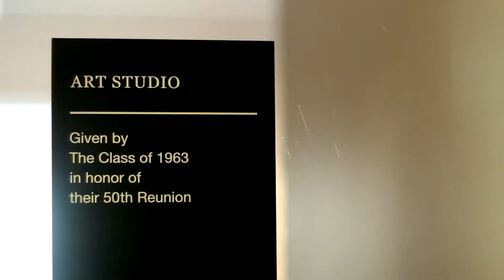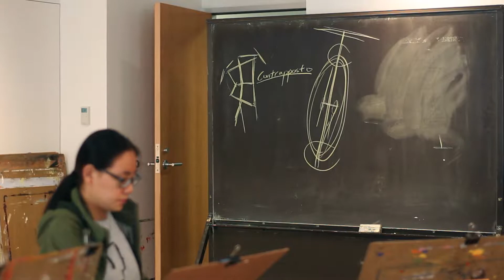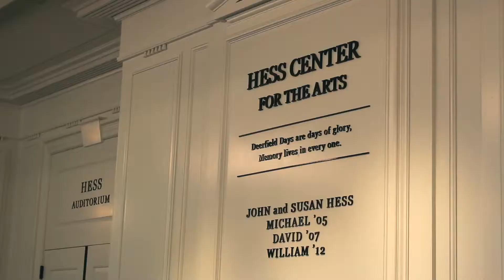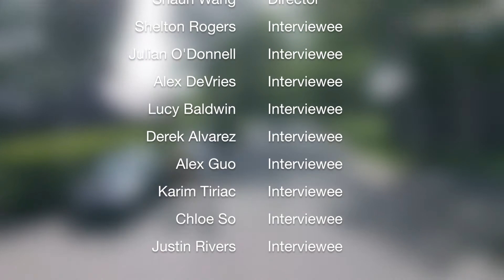Arts at Deerfield Academy